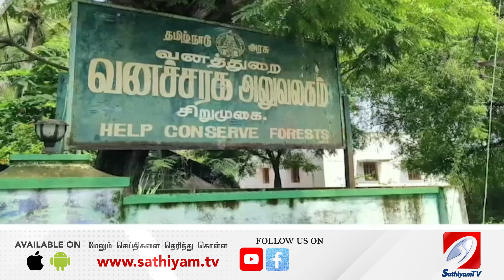ஊருக்குள் புகுந்த மலைப்பாம்பு ! பீதில் பொது மக்கள்..!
To get daily updates of Sathiyam TV :
Threads : Threads.net/@sathiyamnews
sathiyamtv&pcampaignid=web_share